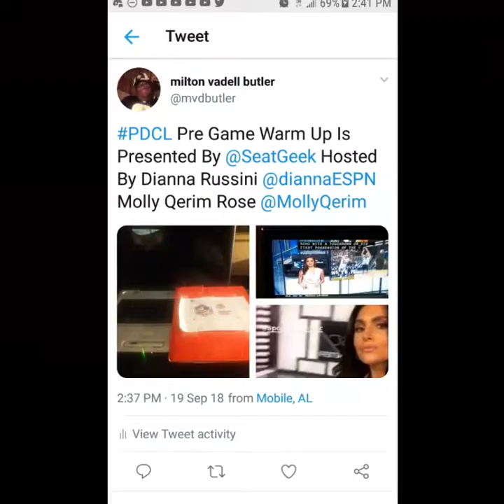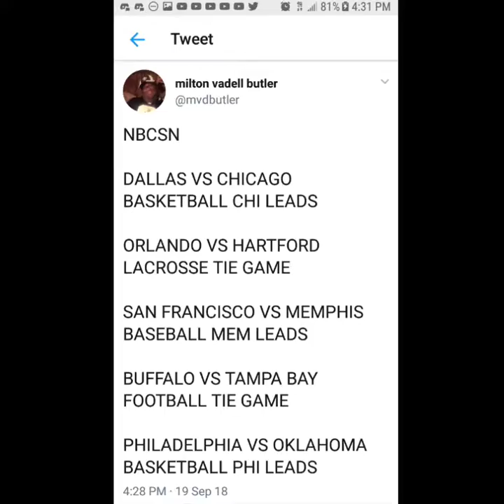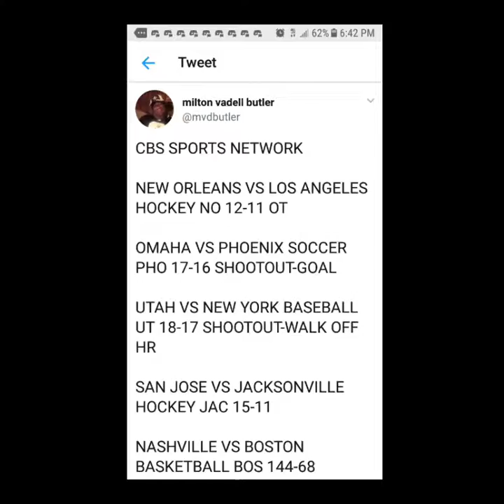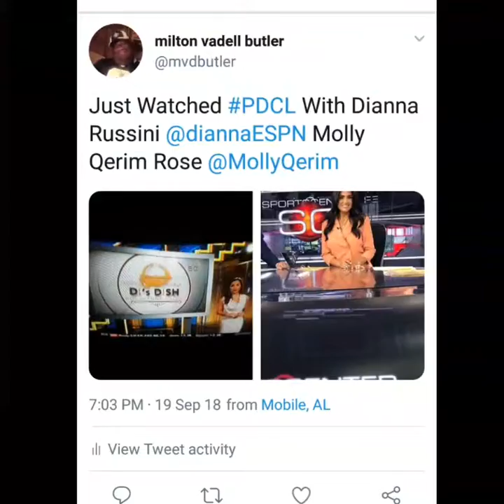PDCL September 19th 2018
Molly Qerim Rose Dianna Russini Stephen A Smith And Max Kellerman Thomas Carter
Xbox One Games